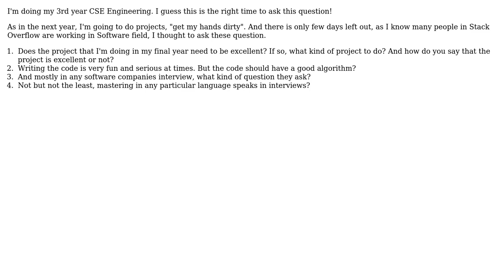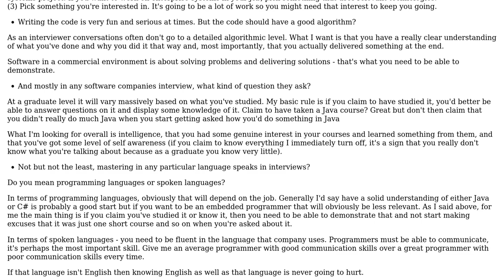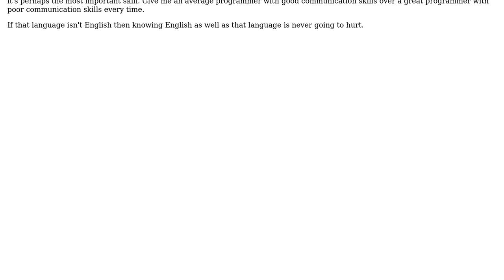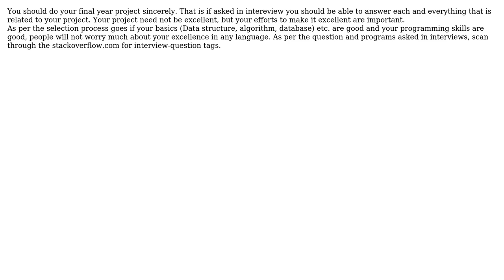Software Engineering: What do I need to do, to get placed in any software company? (4 Solutions!!)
Software Engineering: What do I need to do, to get placed in any software company?

With thanks & praise to God, and with thanks to the many people who have made this project possible! | Content (except music & images) licensed under CC BY-SA | Music | Images & others | With thanks to user yannis user Ubermensch user Manoj R user jwenting user Jon Hopkins user Ant's and the Stack Exchange Network Trademarks are property of their respective owners. You are responsible for your own actions.